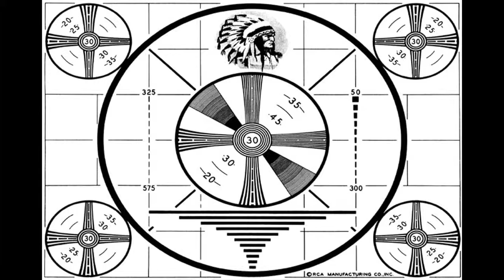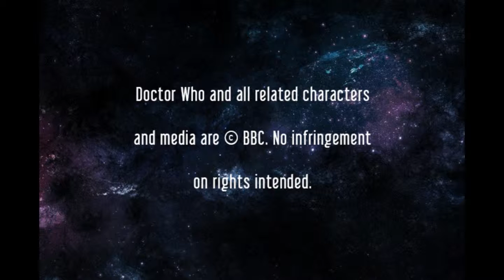VFTV Episode 1.20 - It's An Election Year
When a mysterious ship catches up to the two dudes from Gallifrey, they find themselves unwittingly conscripted into a new podcasting adventure. Who is the Officiate? And why does he want the podcasting TARDIS?? We also have a review of the one-derful Classic Who episode The Dalek Invasion of Earth, a new segment called “Letters From the Time War”, and of course we answer a fan question! Special thanks to Rebecca Reichert (The Director), Sean Kelly, (ANDI) and Kacey Jokerst (The Anchor). Join us as we present another chapter in the many adventures of Voices From The Vortex!

0:00 Cold Open
2:55 Act 1
5:55 Ad - Call to Vote
6:57 Dateline Gallifrey
8:36 Act 2
15:24 TARDIS Theatre Review - The Dalek Invasion Of Earth
40:28 Letters From The Time War - Matt
41:56 Act 3
44:31 Fan Question
53:25 Closing
54:16 Credits
55:30 Meanwhile…